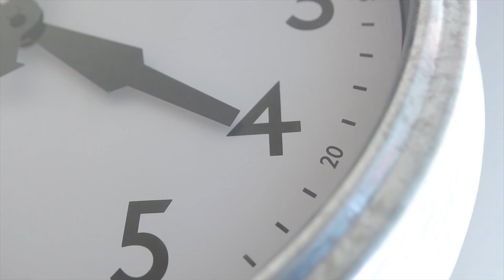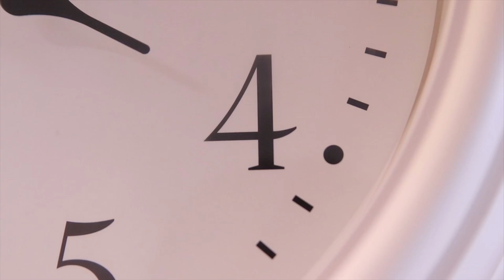Hickory Dickory Dock with Real Toys and Lyrics to Sing Along! Nursery Rhyme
Nursery Rhyme fun for babies, toddlers, preschool kids and anyone who loves singing classic nursery rhymes!

Featuring real toy animals – mouse, bird, bear, dog, bee and hen.

We love making these films for our young viewers.

Nursery Rhyme Network 2024